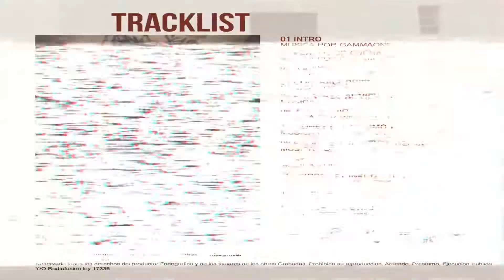02 - Perros de cucha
TRACKLIST

01 - Intro
02 - Perros de cucha
03 - A diario
04 - Contracorriente (Beat.Devak24)
05 - Palabreo al viento
06 - Interludio (Beat.Inkognito)
07 - Money (Ft Mommo)
08 - Palabreo al viento REMIX
09 - Skit
10 - Corre (Ft Inkognito)
11 - La Receta
12 - Goodbye Outro

Mezclado y Masterizado por Gammaone.
Instrumentales producidas por Devak24,Inkognito y Gammaone.
Diseño Gráfico por Gammaone.
Reservado todos los derechos del productor Fonografico y de los titulares de las obras Grabadas.
Prohibida su reproduccion, Arriendo, Prestamo, Ejecución Publica Y/O Radiofusión ley 17336.